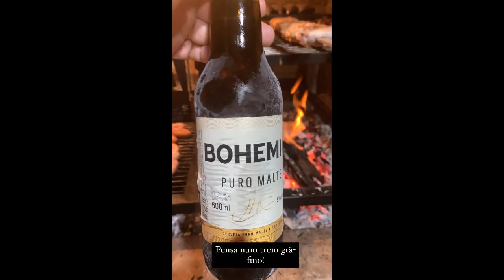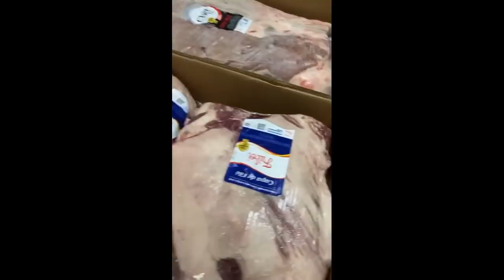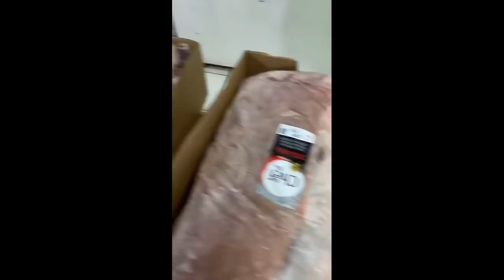Seu Wellington fazendo um churrasquinho em casa + Dicas para assar costelas | Stories do Pai da Ju